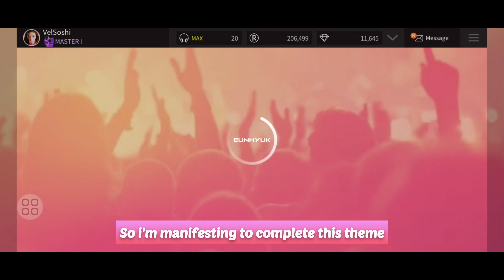[SuperStar SMTOWN] Pull RIIZE 'Love so good' Original Event Limited Theme, Journey to Complete set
Event: 14-21 February 2024

riize - Love 119 Verse 2
라이즈 - Love so good LE Theme

Hi i'm back with new video. I was hopeless to complete this theme. I don't spend any diamonds  this time. Hope you guys have a great day.